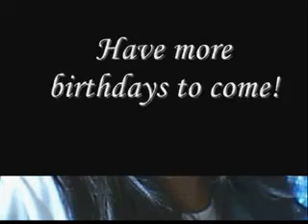Happy 12th Bday Joy.avi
Joy's 12th Birthday